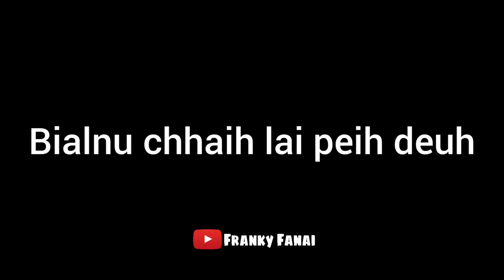Couple chi hrang hrang Part 5 / Finale 🤣🤣🤣 (Mizo Funny Video) 🤣🤣🤣 -- Franky Fanai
Kan videos te min lo like sak hian min pui lutuk a, khawngaih in min lo like sak leh ṭheuh dawn nia. Nang malsawmna ni ang che💚 Ka hmangaih vek che u nia 😘💚

In mi support na zawng zawng ah lawmthu kan hrilh che u a, min support chhunzawm zel tur in kan ngen tak meuh meuh bawk che u a ni. Pathian leh nangmahni vang liau liau a he channel hi la kal ve thei a ni a, like, subscribe, comment leh share a min lo support chhunzawm zel turin kan sawm tak meuh meuh che u a ni.

YouTube a kan lo lan loh chang a kan awm tam na ber chu Instagram hi a ni a, min support tak tak tu ten a min lo follow thrin hi kan lawm takzet bawk a ni.

This video is my original video